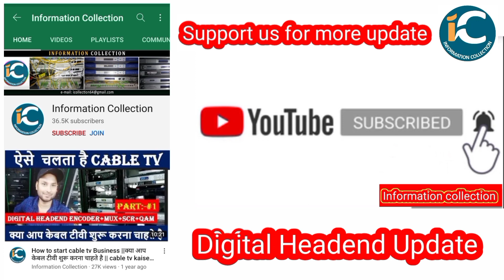Watch RAMAYAN serial on Colors channel at 5:30 pm by information collection.